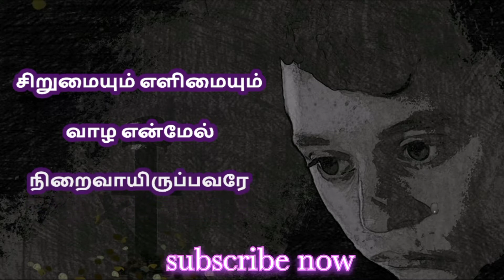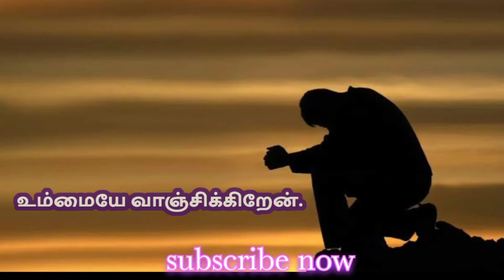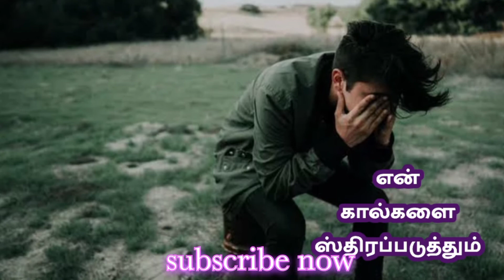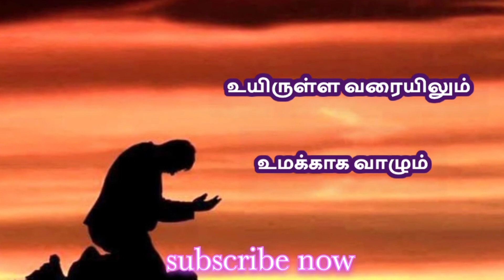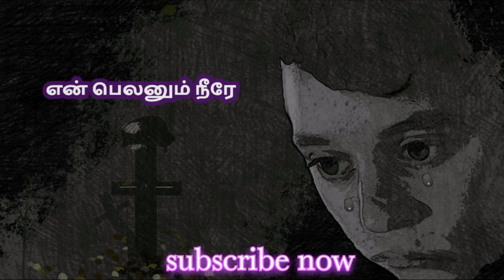சிறுமையும் எழிமையும் வாழ/மிக அருமையான பாடல் கேட்டு மகிழுங்கள்/ Tamil songs /church of God